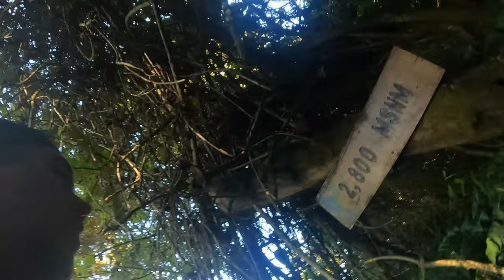Dont hike this big Vulcano in Guatemala with extraa weight! 🇬🇹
I am a simple guy with crazy dreams and a spirit for Adventures!
You can call me Sascha, I am 24 Years old!

Climbing a Volcano, something I never thought I would be doing, Marty woke up one morning and asked me spontaneous, hey do you wanna climb the volcano san Pedro? (Lake Atitlan, Guatemala)

As over prepared as I always wanted to be I took my equipment with me in my backpack, this came out to be a bad Idea, I had a mental fight with my self and I believe this is one of the hardest things I ever did in my entire life!

Was it worth it to climb the volcano san pedro?
Definitely, for me this was a whole new experience as I never climbed such a big mountain by foot before!
This gave me the feeling that I could almost achieve anything I want!